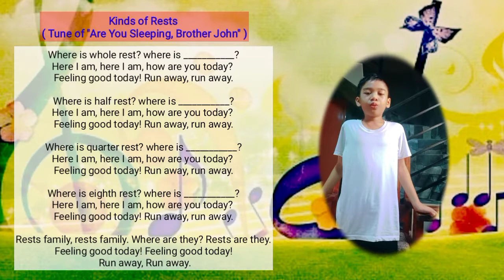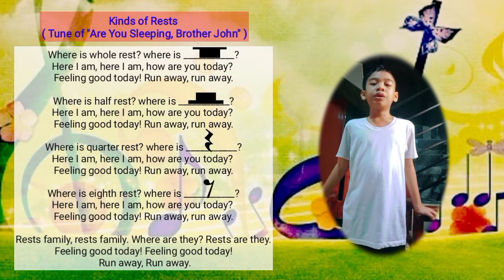Kinds of Rests in Music | Grade 4 - SSES